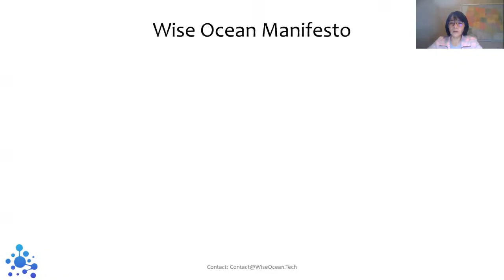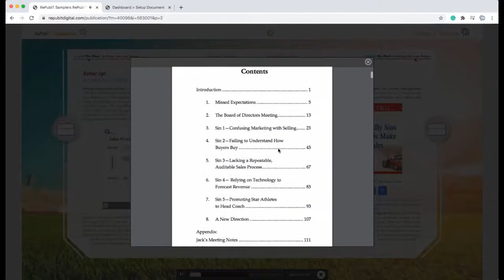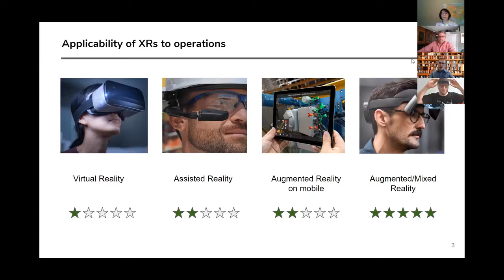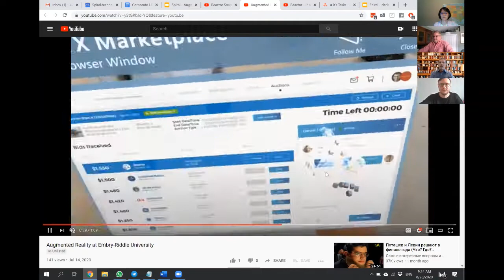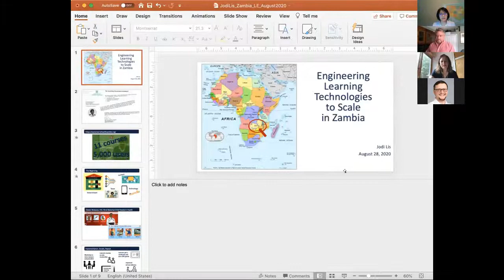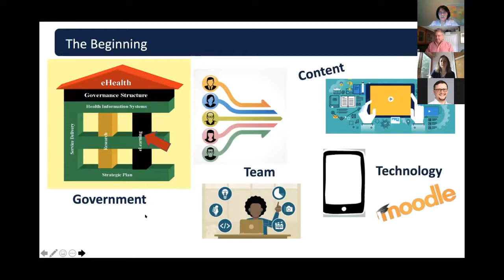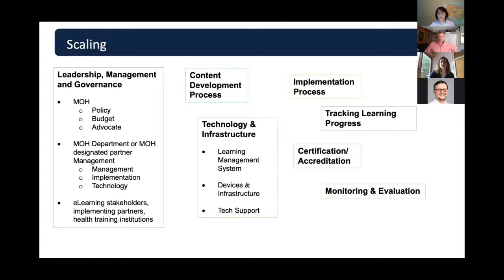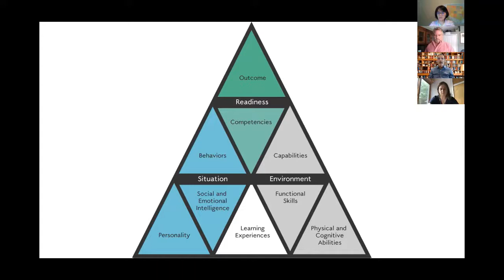Wise Ocean Corporate Challenge Panel 20200828 (Invitation Only)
00:00 - Jessie, Wise Ocean, Opening

02:49 - John Costa, RePubIt, Mobile learning with easy authoring and multi media

12:43 - Konstantyn Shyshkin, Spiral Technology, AR for augmenting front line workers

20:37 - Brandon Carson, Delta Air Lines ( author of Learning in the Age of Immediacy), about "nudging" for behavior changes

31:31 - Jodi Lis, IEEE ICICLE, about how to create effective learning with very low resources

41:26 - Eric Shepherd, ·Co-founder @Talent Transformation, about Talent Transformation Pyramid -- what are the building blocks of competencies?

50:08 - Brandon Carson, feedback

51:02 - Marilyn Cheng, Partner @Cybernaut Investment Group, about what are they looking to invest for the emerging education/learning landscape

The panel is intended to share the perspectives of enterprise leaders, industry experts, and investors. We work with a global network to invite submissions. The purpose is to facilitate knowledge exchanges to help enterprises explore new possibilities for facing challenges and help startups get feedback.
Host: Jessie Chuang, Partner @ WiseOcean.Tech & Vice-Chair @IEEE ICICLE
John Costa, CEO @ RepubIt.com (Engaging Learners Everywhere)
Konstantyn Shyshkin, CEO @ Spiral.Technology (Mixed Reality Solution for Industrial Automation)
Brandon Carson, Director of Learning @Delta Air Lines & Author of Learning in the Age of Immediacy
Jodi Lis, Secretary of IEEE ICICLE
Eric Shepherd, Co-founder @Talent Transformation, previously CEO of Questionmark Group & subsidiaries
Merilyn Cheng, Partner @Cybernaut Investment Group